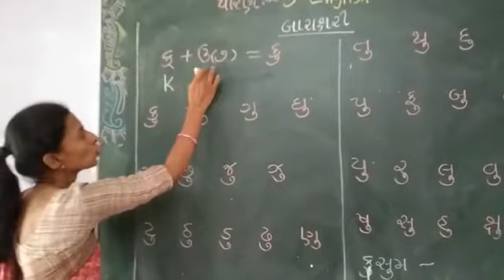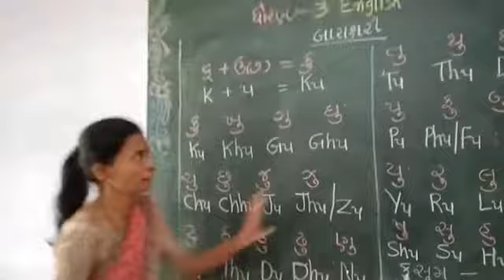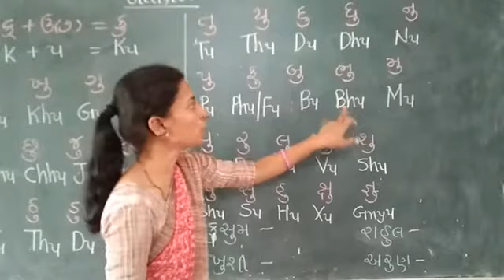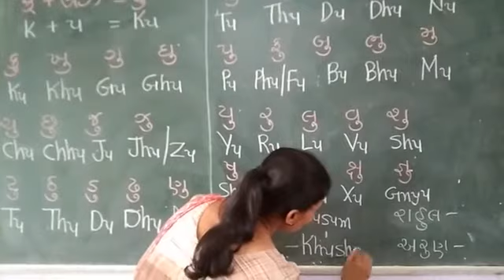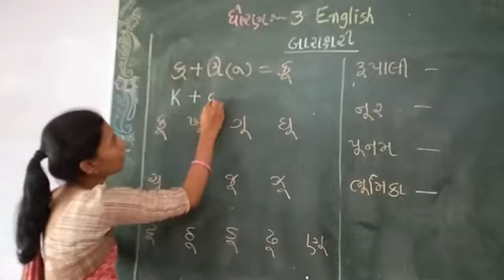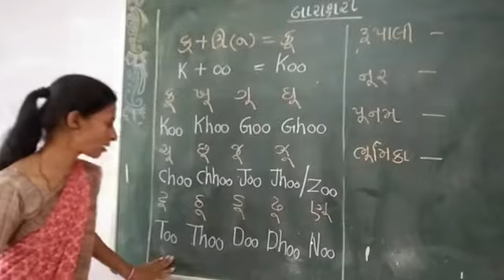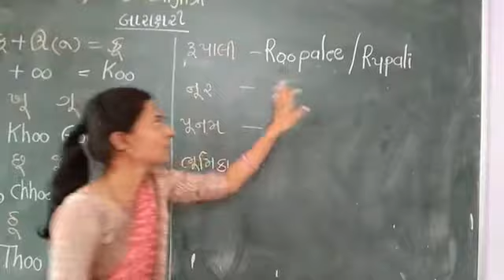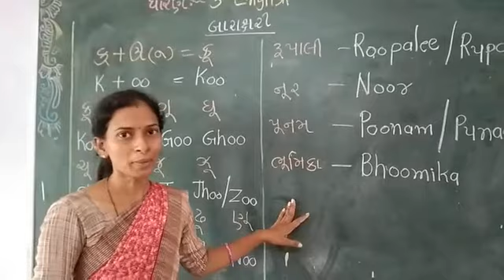std-3 Eng. baraxari